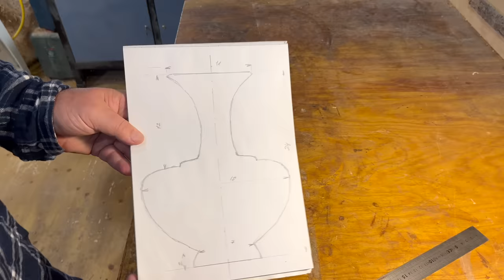Vase Ashley I. || Woodturning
Vase made from ash wood
Finished with Yorkshire Grit abrasive paste, linseed oil & carnauba vax

Take care
Libor